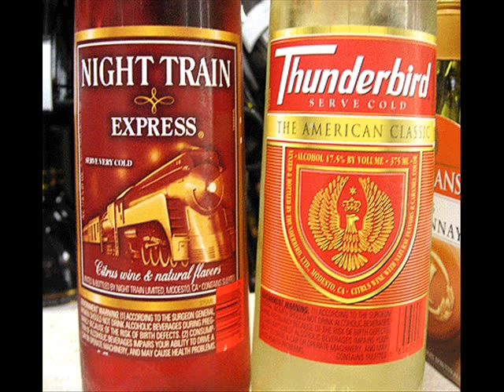James 'Thunderbird' Davis & Ron Levy 'Come By here'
RL original sung by Mr. James 'Thunderbird' Davis on Blacktop records. Produced by Hammond Scott, recorded in New Orleans from the 'Checkout Time' album.